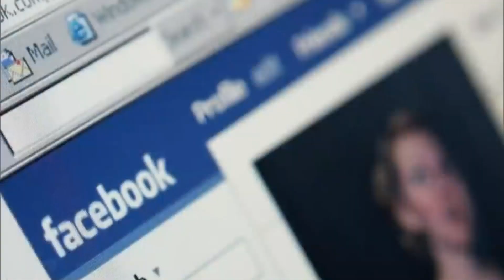'The Social Dilemma' Used In Colorado Community To Ignite Conversation About Unity, Change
Inside a community room on the campus of Colorado Mesa University, a social experiment was taking place focused on the film "The Social Dilemma."